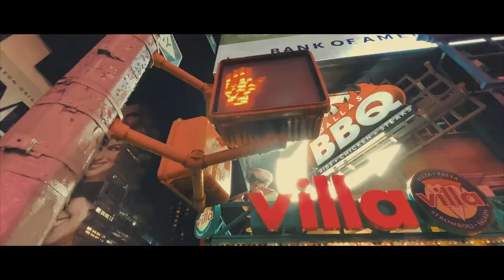shiha Emergency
more music
disfruta y recuerda
instagran @FUCKING_SHIHEARF
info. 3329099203